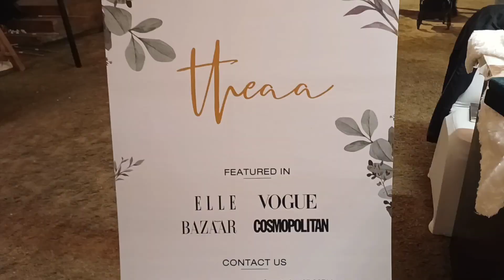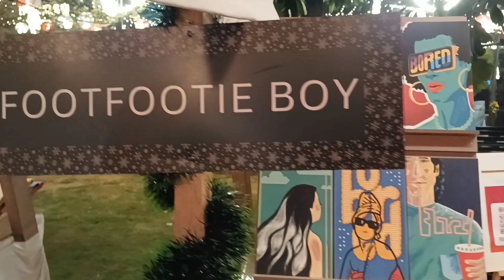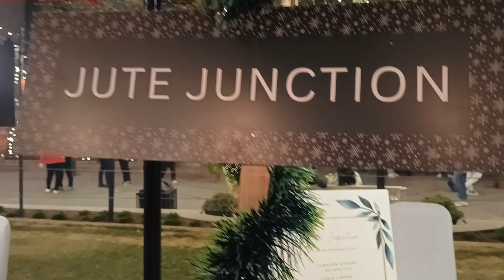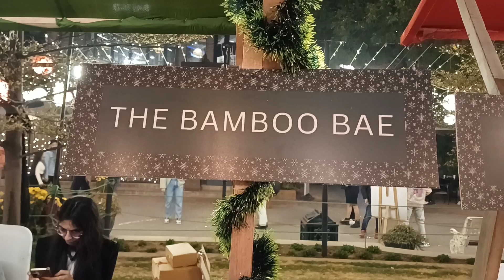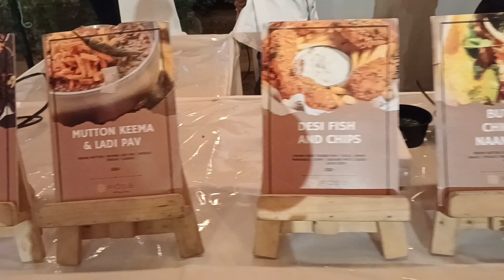32nd MileStone Christmas & New Year Eve Celebration | Gurgaon Party Places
32nd MileStone Christmas & New Year Eve Celebration | Gurgaon Party Places

Today we are going to explore Christmas Carnival Theme in 32nd Milestone.
They have a very beautiful Santa Claus Theme  for Christmas and New year Decoration is just looking Awesome. so visit with your Kids and celebrate.

32nd milestone
Ambience mall Decoration
gurgaon malls
Christmas celebration
New year celebration
Shopping Mall
Food court
PVR Theatre
gurgaon party places
best food places in gurgaon
Best mall in gurgaon
Ambienca mall

32nd Avenue Milestone,32nd Avenue Gurgaon,Mini New York Near Delhi,32nd avenue gurgaon,32nd avenue milestone gurgaon,places to visit in gurugram,best cafe in delhi,32nd avenue,32 milestone,32 milestone gurgaon,32nd avenue mile stone full vlog,how to reach 32 avenue,32 avenue bar,32 avenue resturant,where is 32nd avenue milestone,32nd avenue milestone,32 avenue price,32 avenue food,cafe in delhi